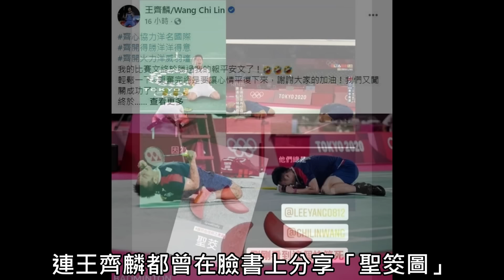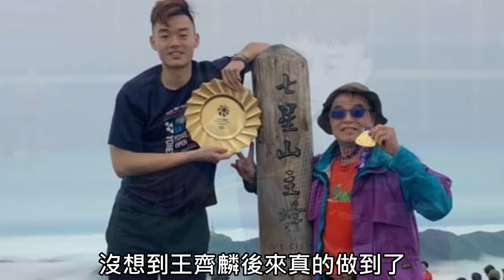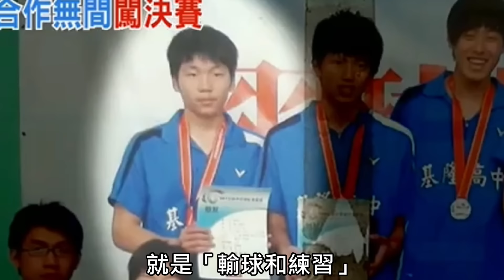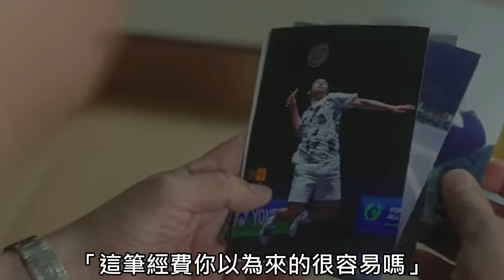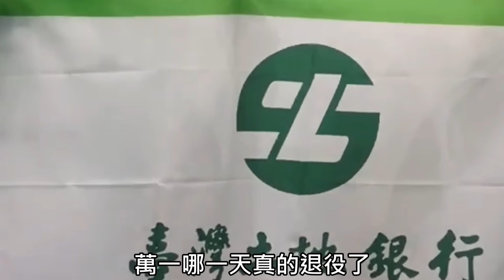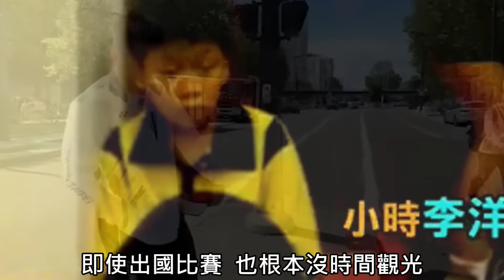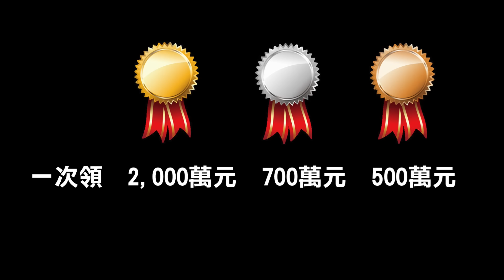李洋小時候太胖被爸爸強迫打球~王齊麟從小就是天才選手！巴黎奧運羽球男雙金牌「麟洋配」：王齊麟和李洋的成長歷程！Lee Yang, Wang Chi-Lin, 2024 Summer Olympics